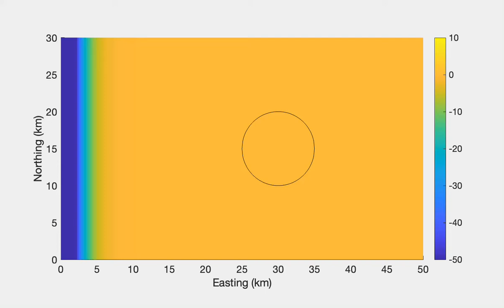Nonlinear internal solitary wave refraction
This movie shows the evolution of an internal solitary wave train as it interacts with a circular island. The solitary wave is represented by the displacement of the isotherm located at the bottom of the mixed layer at a depth of 64 m. The depth over the island is 100 m.